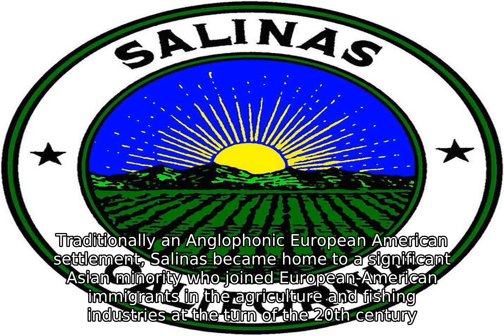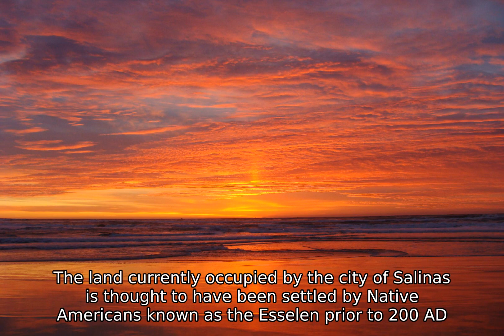Salinas, California - History and Facts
Salinas /s É Ë l iË n É s  /   is the county seat and largest municipality of Monterey County, California